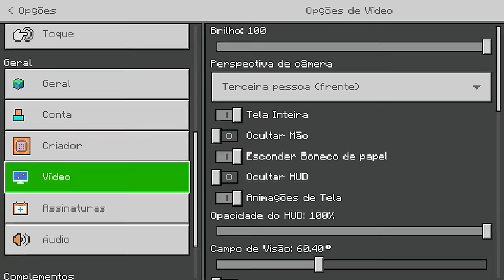SOBREVIVI 100 DIAS no BEN10 MINECRAFT!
No vídeo de hoje eu sobrevivi por 100 dias no Minecraft BEN10!